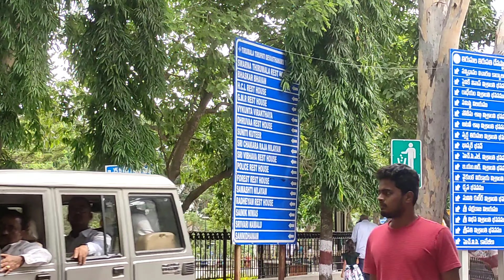Geethopadesam Park in Tirumala | park near Tirumala GNC Cottages | 50 Rs rooms in Tirumala